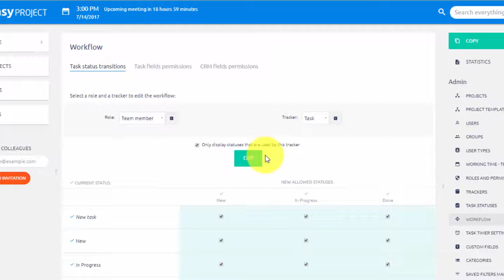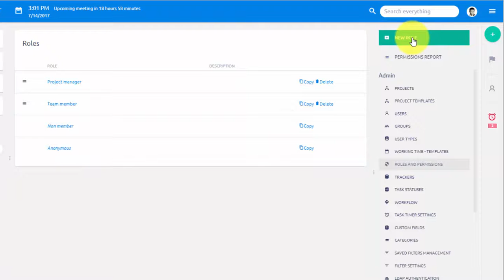Workflows - EasyProject.com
Workflows is a tool that makes Easy Project suitable for any company type and size. Set user roles and permissions to organised company workflow.

Easy Project is a web based collaborative project management software. It is used by companies from around the world to handle projects, tasks, schedules, resource utilization, budgets, attendance monitoring, support management and much more.